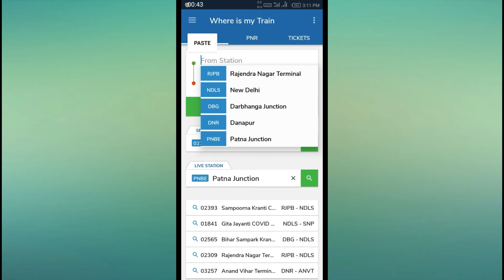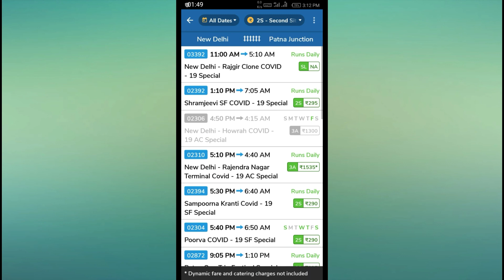Train Ka Time Table Kaise Dhekha Jata Hai | Train Ka Time Kaise Dhekhe | How to Know Train Schedule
Message Me if You have any problem:

About Video: Is video me app dekhenge ki  kisi bhi train ka time table kaise check kar skte hai.Youtube par aapne bahut sare video dekhe honge jo  sab aadhi adhuri baat hi btate hai lekin main aap logo ko basics se lekar advance tak sab batya hu.
Gatues I Used:
Content Cover👉

जियो फोन में ट्रेन कैसे देखें
लोकल ट्रेन टाइम टेबल
इंडियन रेलवे टाइम टेबल डाउनलोड
ट्रेन टाइम अप्प
ट्रेन टाइम टेबल चार्ट 2019
train time table
ट्रेन का टाइम टेबल देखना है
ट्रेन का पता कैसे लगाएं